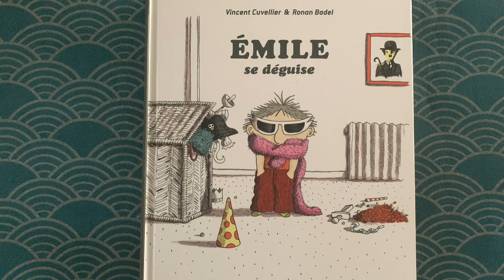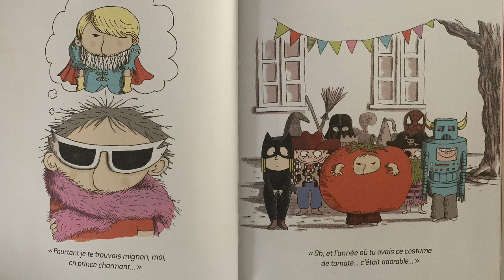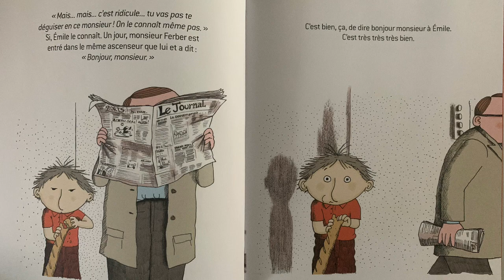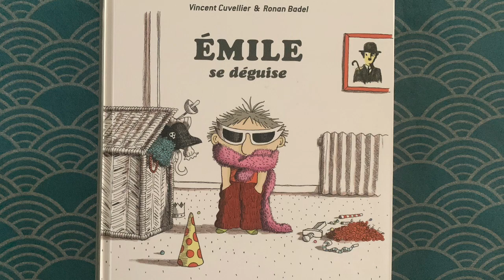⭐️Émile se déguise de V Cuvellier et R Badel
Histoire lue pour les enfants de 3 à 6 ans (maternelle) sur le carnaval d'école et les déguisements. Très drôle.